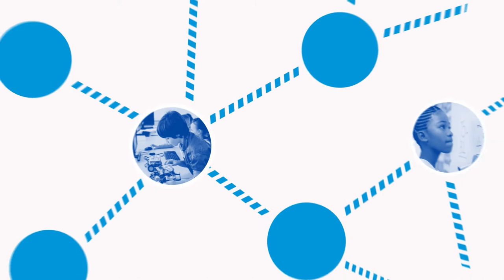Education Matters ep. 183 The Impact of HB 324 on Students, Educators and Classrooms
Last week the forum hosted a town hall meeting to share thoughts about HB 324 and hear from educators, lawmakers, and students about how this bill affects students, educators, and classrooms and about the importance of having critical conversations with students.

Guests:
Senator Don Davis
Rep. John Torbett
Rep. Ashton Clemmons
Rodney Pierce
Matt Scialdone
Jovan Denaut
Chris Lucas
KaLa Keaton
Abby Rogers
Greear Webb